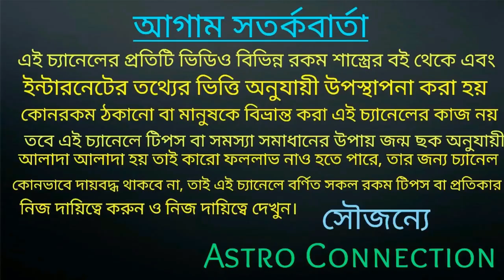মেষ রাশির May মাসে আগে যা ঘটে নি তাই ঘটতে চলেছে..…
বন্ধুরা এই ভিডিওতে আমি বলেছি মেষ রাশির জাতক-জাতিকার মে মাস কেমন যেতে চলেছে কোন কোন দিক থেকে আপনাদের ভালো হবার সম্ভাবনা রয়েছে তা নিয়ে ভিডিওতে বলা রয়েছে তার ভিডিওটি পুরো দেখুন।